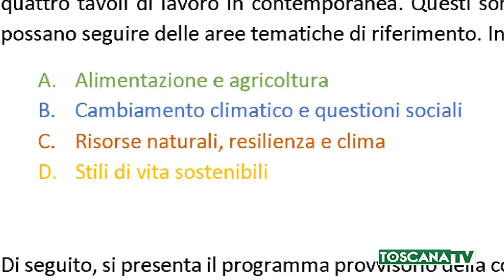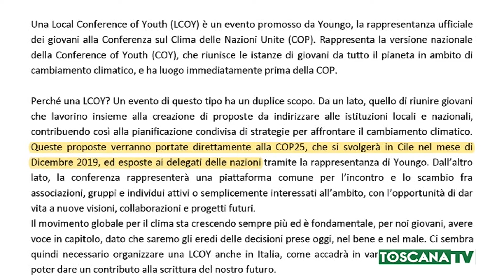2019-10-09 FIRENZE - CONFERENZA SUL CLIMA DEI GIOVANI DI LKOY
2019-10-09 FIRENZE - CONFERENZA SUL CLIMA DEI GIOVANI DI LKOY